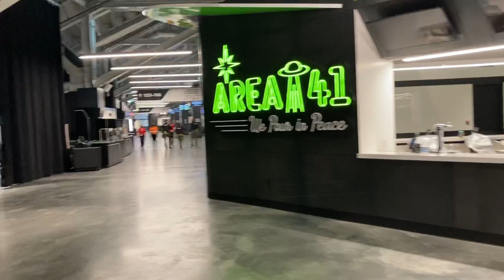Outside empty Allegiant Stadium before Raiders vs. Colts - Dec 13, 2020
A look outside Allegiant Stadium in Las Vegas prior to Raiders vs. Colts. December 13, 2020.